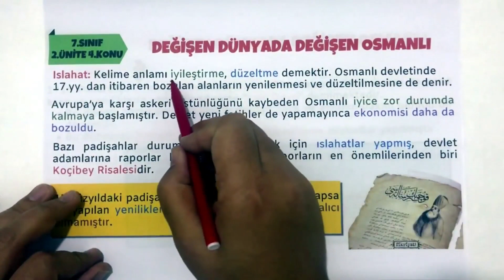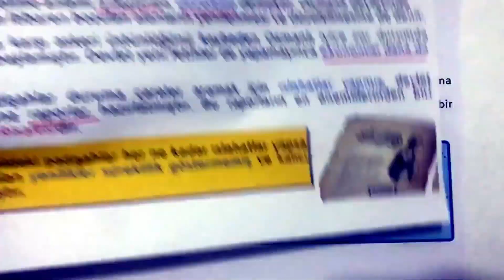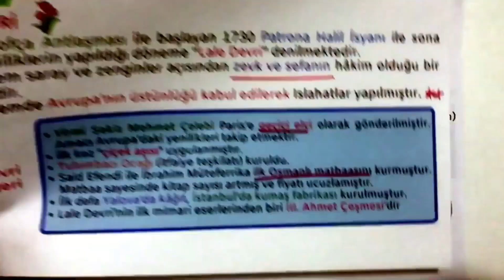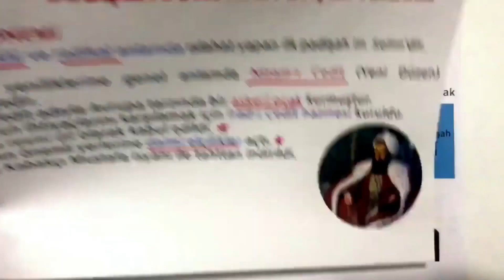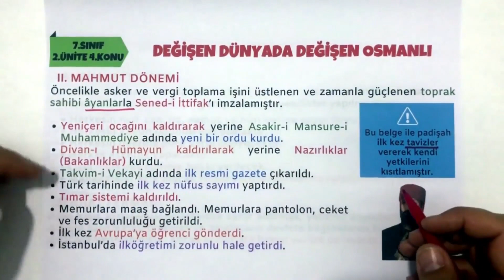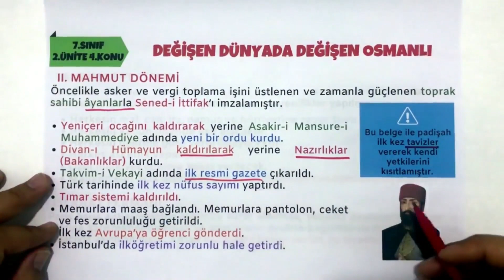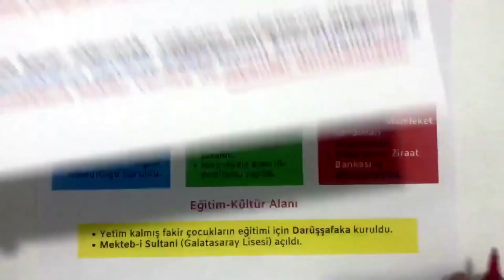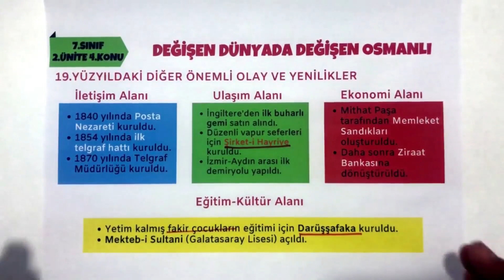7.Sınıf Sosyal Bilgiler 2.Ünite Değişen Dünyada Değişen Osmanlı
Herkese merhaba. Ben Buğra Hoca. Bu dersimizde 7.sınıf Sosyal Bilgiler dersi 2.ünite Değişen Dünyada Değişen Osmanlı konusunu detaylı bir şekilde işleyeceğiz.